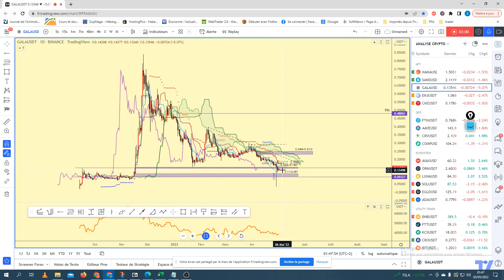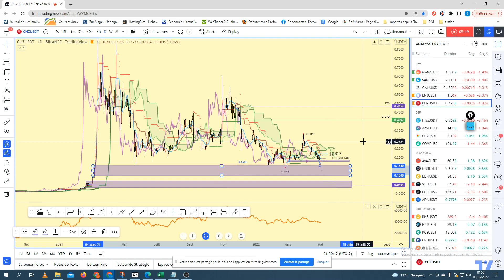ANALYSE CRYPTO 03/05/2022 | MANA SAND GALA ENJIN CHILIZ | NFT/META | by ZStrader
📣Du nouveau chez Cryptologik📣

Une vidéo quotidienne avec ZS TRADER ou il analysera par catégorie les cryptos.

NFT/META: $MANA $SAND $GALA $ENJIN $CHILIZ

➡️  ATANI, l'application gratuite qui vous permets de faire du trading facilement depuis plusieurs plateformes d'échange en même temps:

👉REJOINS-NOUS SUR👈